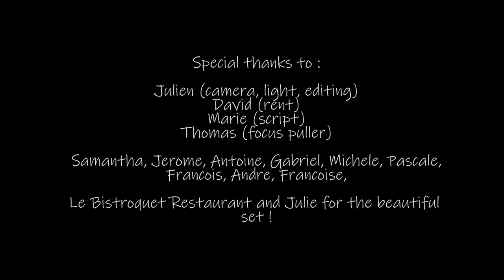Morrison's Jig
Ma version de cet air traditionnel irlandais avec accordéon (accordion), flûte irlandaise (tin whistle), guitare (guitar), banjo et bodhràn.
Merci encore au restaurant Le Bistroquet (67) pour le décor et à Julien pour la vidéo !

P.S. : On dirait parfois à ma tête que je ne sais pas vraiment ce que je suis en train de faire là. Peut-être que c'était un peu le cas ^^

Merci pour le visionnage et pour avoir lu jusque là !

EJB